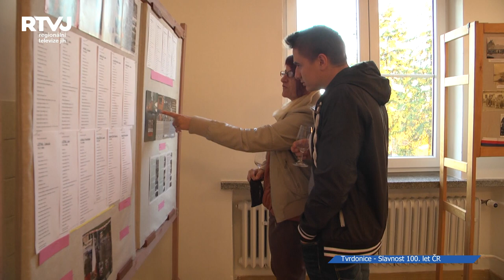Tvrdonice oslavily 100 let vzniku československé státnosti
„100 lip – 100 oslav“ je projekt Jihomoravského kraje, v rámci kterého na stovce vybraných míst jižní Moravy vyroste 100 lip srdčitých coby připomínka 100. výročí vzniku československé státnosti. Projektu se zúčastnily také Tvrdonice, kde slavnostní akt sázení lípy doprovodil také bohatý kulturní program.